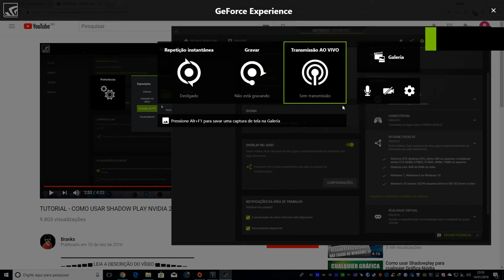bug louco em Darksiders II Deathinitive Edition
GPU: GeForce GTX 1060 6GB
CPU: AMD Ryzen 7 1700 Eight-Core Processor
Memória: 16 GB RAM (15.95 GB RAM utilizável)
Resolução atual: 1920 x 1080, 72Hz
Sistema operacional: Microsoft Windows 10 Pro